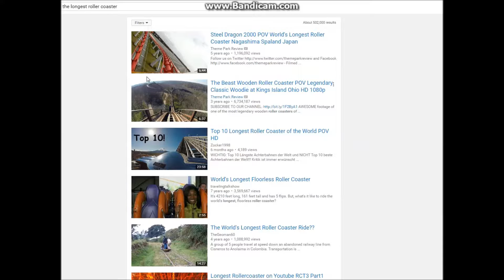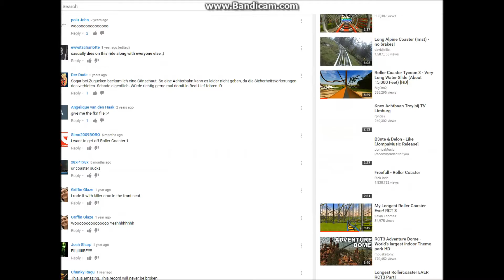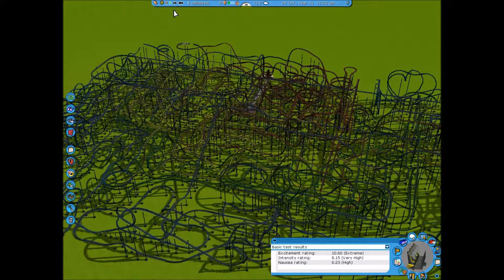rct3 - an ok idea(?)